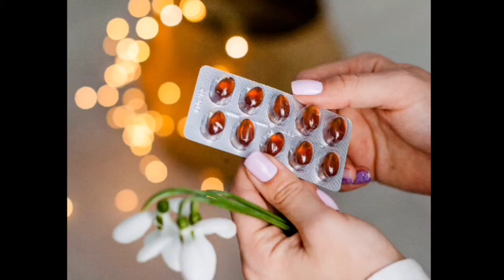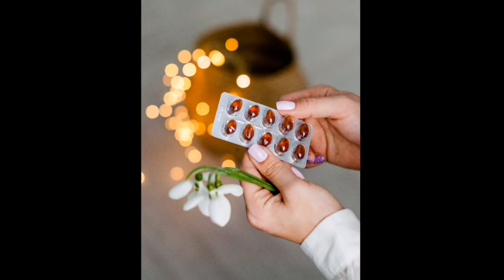Music for Migraine Relief - Binaural beats (Use earphones)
Soothing music helps to
       ✓ Relax
       ✓ Focus
       ✓ Relieve stress
       ✓ Avoid insomnia and deeper sleep
       ✓ Improve memory
       ✓ Overcome depression
       ✓ Physically and mentally healthy

The music can also be listened while
       ✓ Meditation
       ✓ Study
       ✓ Yoga
       ✓ Exercise
       ✓ Spa

Soothing musicque provides relaxing and calm music. Slow and soft music can bring peace to mind and relaxes the muscles after a hard day at work. Not only stress relief, it also helps in improving memory, increased healing rate, improve concentration and focus at tasks especially studies.

 Music therapy is widely used in nation for stress management and relaxation. Listening to music have a beneficial effect on physiological functions, controlling the heart rate and blood pressure and also mainly reduces the level of stress hormones.